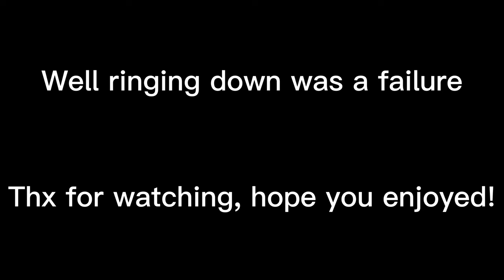Bell ringing at St Cuthberts, Edinburgh!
St Cuthberts is a church located between the city centre of edinburgh and hay market. The church consists of 10 bells (all made by John Taylor and Co). Here is the weight and note of each bell...
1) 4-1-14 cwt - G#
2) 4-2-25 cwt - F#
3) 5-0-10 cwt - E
4) 5-2-6 cwt - D#
5) 6-1-8 cwt - C#
6) 7-1-0 cwt - B
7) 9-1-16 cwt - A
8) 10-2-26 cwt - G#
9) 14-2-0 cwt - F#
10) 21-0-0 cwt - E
I like a peal of 10 in the note E. Sounds much better than most other churches with 10 bells on notes of Db etc in my opinion.

Chapters: